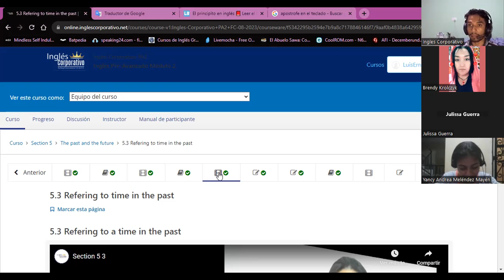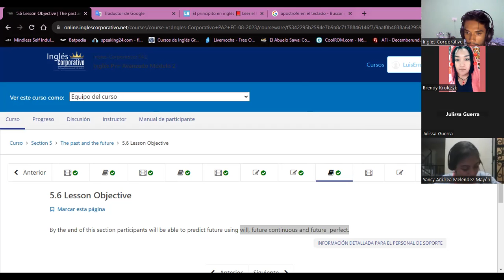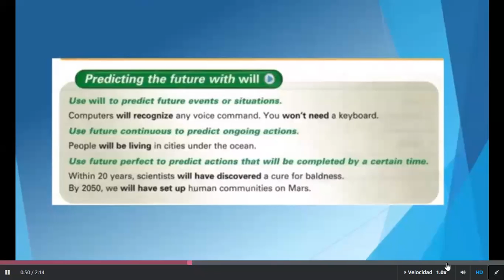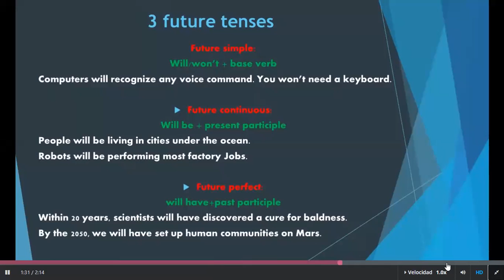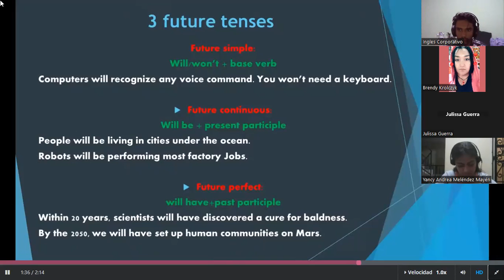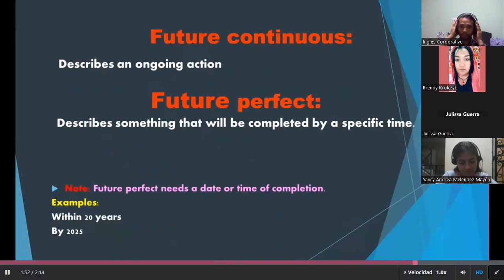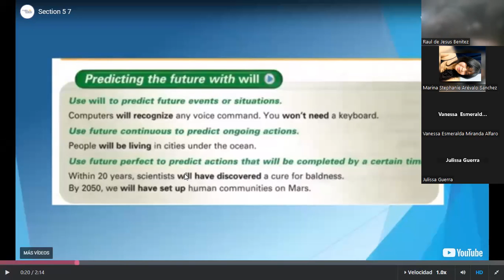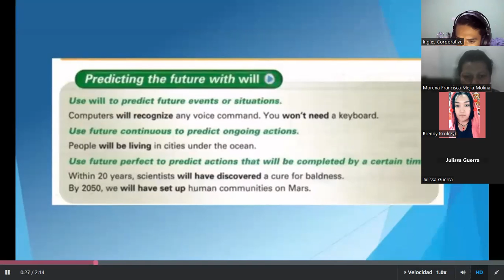SESSION14-09/05/23-PA2-01-8-9-PM-08-23-Guzman-refer to time in the past using different ways.